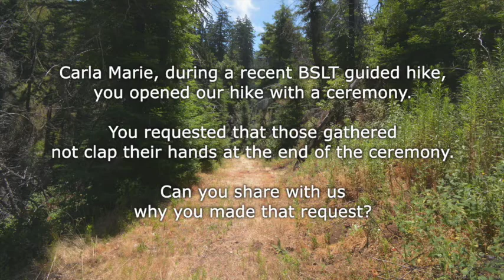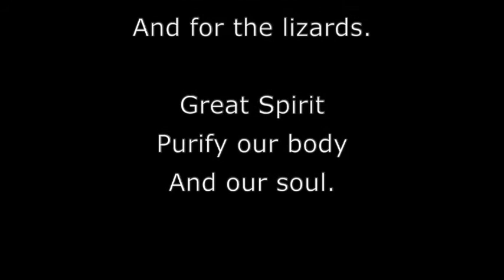Big Sur Land Trust's Virtual Book Club | Braiding Sweetgrass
Watch a recording from our virtual book club on November 11 with by featured contributor, Linda Yamane and special guest speaker, Carla Marie Munoz, Tribal Councilwoman of the Costanoan Rumsen Carmel Tribe.